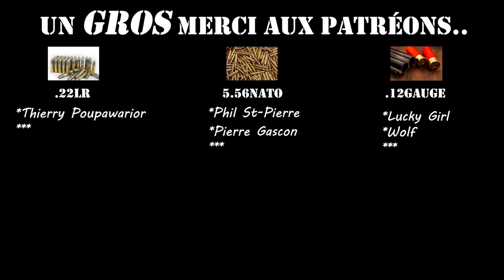14. Mon Range Bag, ce que j'apporte avec moi !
Je vous présente le contenu de mon sac de tir ( Range Bag ) qui me suis dans toutes mes activités de tir!

Le sac
Howard Leight by Honeywell
Lunette Smith & Wesson
Hoppe’s Gun Medic
Cibles marquantes
Tipton balles de .22
Tipton balles de 9mm
Pro Timmer